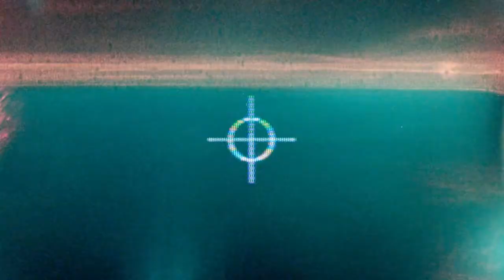SLUGS - Live in Manchester, NH - 12/26/21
0:00 Intro
1:00 Sever the Ties
1:49 Karma
4:49 Fear
7:25 Mass Hysteria
9:53 Abu Ghraib
12:43 Broken
15:28 Dissonance
16:05 Abuse
20:08 Virus

This was our very first time playing in New Hampshire and we were so happy to be part of Holiday Hardcore Fest 2021!
Bell. City. Heavy.
.Welcome to the SLUG house.